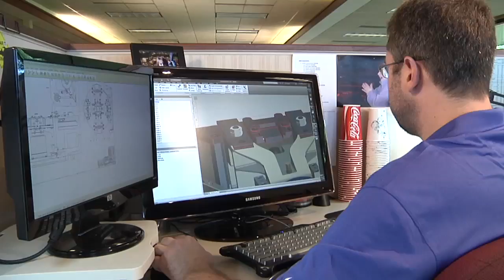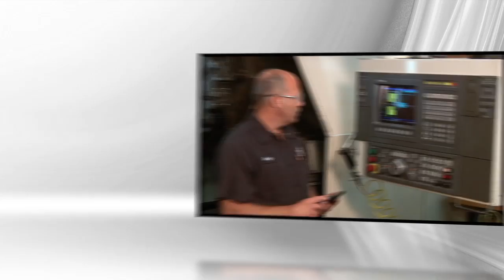PMC — Advancing Technology, Advancing Careers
Whether you're beginning your career or ready to advance it, you're looking to the future. Paper Machinery Corporation is the number one source for the technologically-advanced machines that form paper cups and containers worldwide, all hand built in Milwaukee, Wisconsin.
Paper Machinery Corporation is an employee owned company with a variety of career paths and opportunities. The PMC workforce includes positions in engineering, machining and assembly. Assemblers and machinists are largely responsible for the manufacture of PMC machines, and typically represent the largest number of job openings. PMC assembly technicians do everything from fabricating large drive components to completing sub-assemblies. Experienced, senior technicians take charge of overall machine assembly, quality control, and testing.